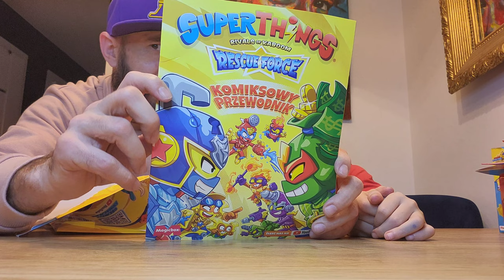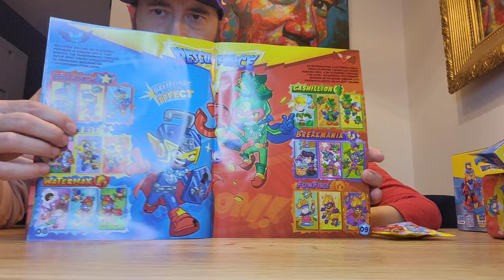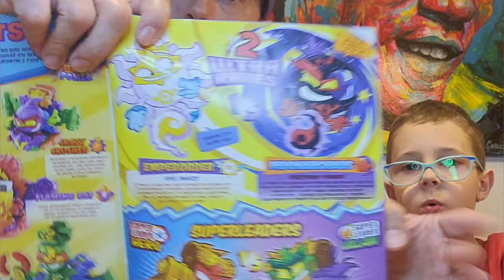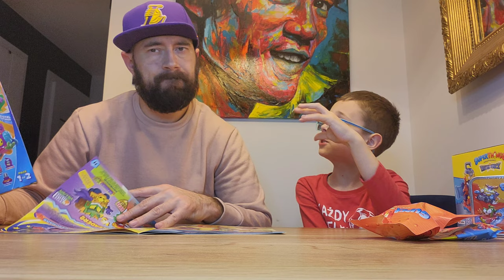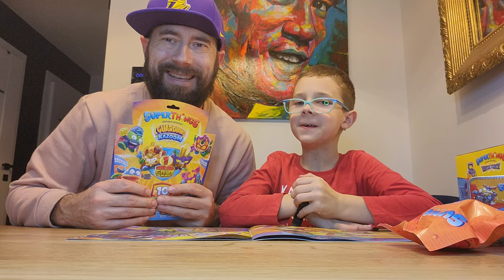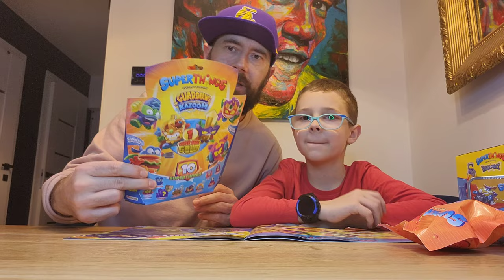Co kryje się w paczce z Super Things RESCUE FORCE od MagicBox ??? 10 seria nareszcie w Polsce 😊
Łapcie link do sklepu Best Toys:

10 seria Super Zings czyli Super Things Rescue Force - nareszcie w Polsce... szybki konkurs

Więcej o Super Things i nie tylko na kanale  @Magicboxpopolsku